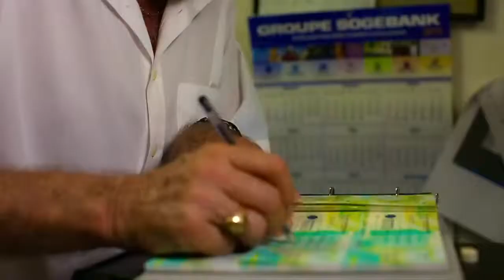SHABBA Official Music Video 'Jou A La' ! ponponmix